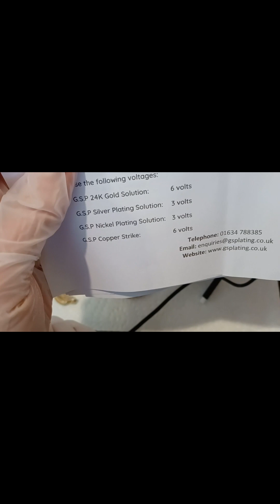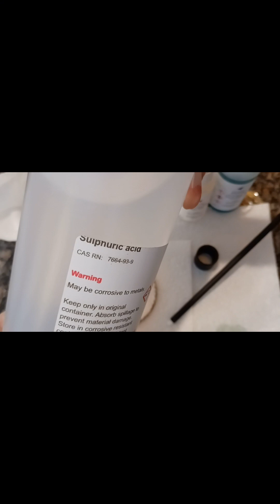GOLD PLATING! See pinned comment -- Will I pass or fail?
I am a first-timer at gold plating.  I got my set and solutions from G.S. Plating  because as I researched suppliers, they seemed to have the most educational and informative website.  To me, their kit seemed to be the easiest for a beginner to learn with.   If you're experienced at plating, I'd love to learn from you; if you're not experienced at gold plating, I would still love to have you watch and let me know what you think. If you're interested in learning about the kit I'm using here, feel free to put your questions in the comments.

G.S. Plating has a youtube channel, @goldsolutionsplating1761